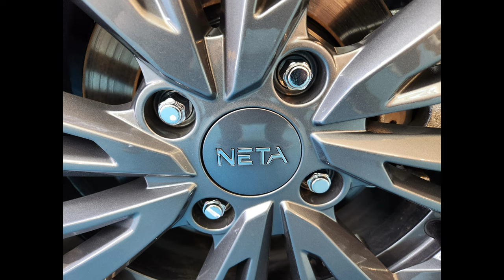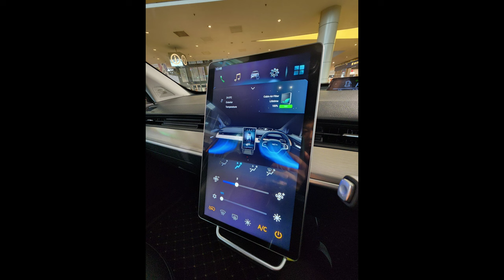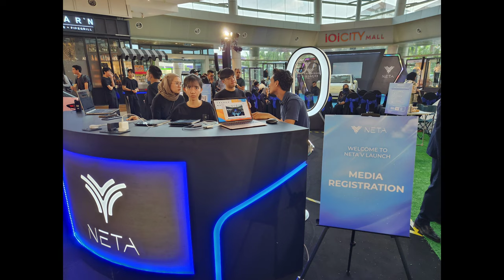Media Launching @ Neta EV Malaysia - IOI City Mall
NETA EV Malaysia - Popularizer of Smart EV. NETA the EV brand is owned by Hozon New Energy Automobile Co., Ltd. Neta Auto, an innovation-driven company, is the popularizer of smart EV.